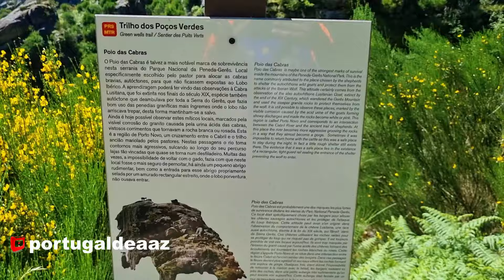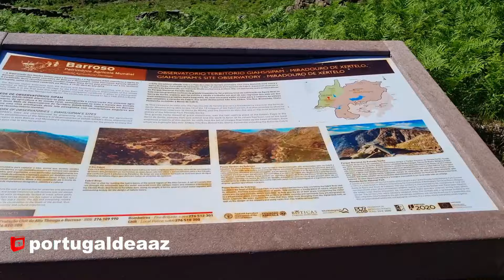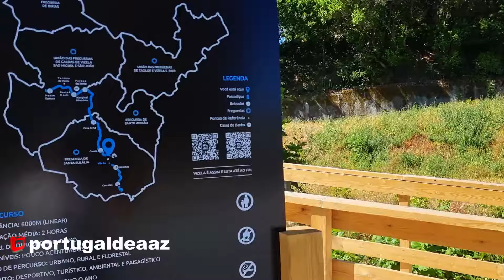Um segredo? Um paraíso escondido? Gerês - Xertelo e... será só mais um passadiço? por Vizela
Mapa com todas as localizações e pontos de interesse (sempre em actualização):
Mais destinos em e as fotos :
Todos os vídeos em YouTube.com/portugaldeaaz